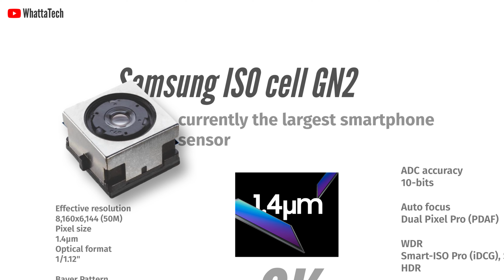Google Pixel 6 - Major Hardware Upgrade is Coming & it’s Exciting...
Major Upgrades in camera is coming to Future pixel Smartphones.Leaked..
A Big news Leaked regarding the availability of the pixel 5A...
Check Out The Episode to Know More..

Tablet/Computer-

Keyboard-                                          Alternative for you-

IN IN

US US

UK UK

Mouse -

UK (similar)

Phones-

IN IN

US US (RENEWED)

UK (renewed). UK

IN IN

US US

UK UK

Speaker/Headphones-

IN IN

US US

UK UK

IN IN

US IN

Microphone-                                         Monitor-

IN IN

US US

UK (similar) UK

Light-                                                          Light stand-

IN IN

US (similar) US (similar)

UK (similar).    UK (similar)

Some pictures and video clips used here maybe copyright to their original owner.